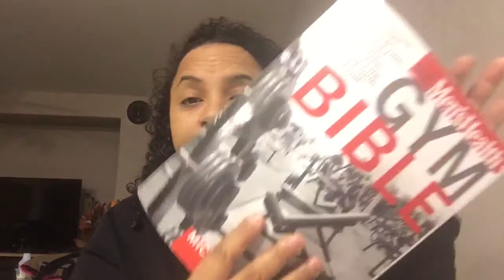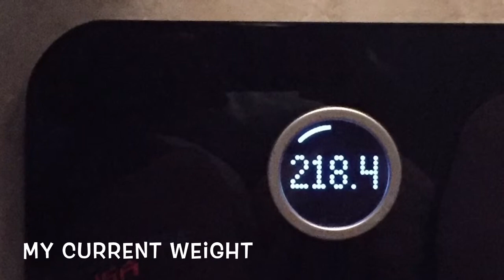Weigh In 2/13/16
Happy Valentine's Day! I lost 1.2 this week bringing me to 17 lbs lost. I'm just going to put my head down and do the work.